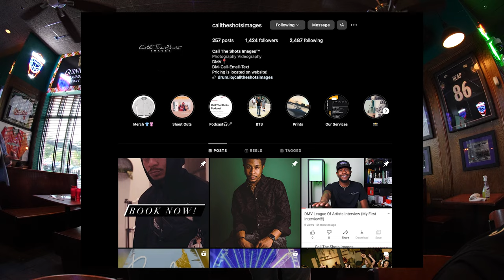2024 NFL Draft Reaction | Commanders select Jayden Daniels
In this weeks episode I traveled to a Sports bar in Washington D.C. To ask other fans about who the commanders will select with the first round pick in the 2024 NFL Draft. Hopefully you guys enjoy this boots on the ground episode!

Filmed and edited by : @ActiYT